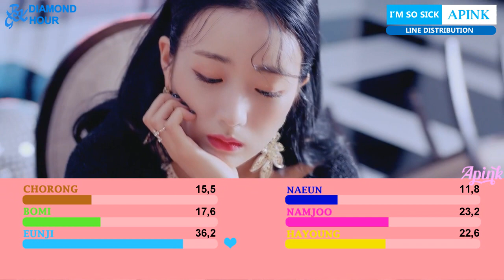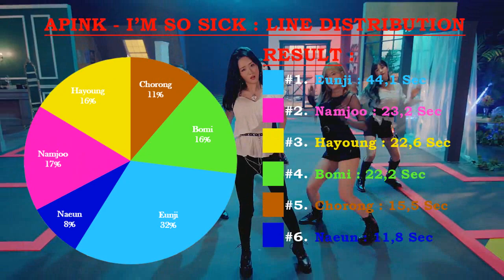Apink (에이핑크) - I'm So Sick (1도 없어) (Line Distribution)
What do you think about the line distribution of I'm so sick?
Guys Vote here for The next line evolution
Intro : APINK - Alright
Outro : APINK - I'm so sick
Year : 2018
Album : One & Six